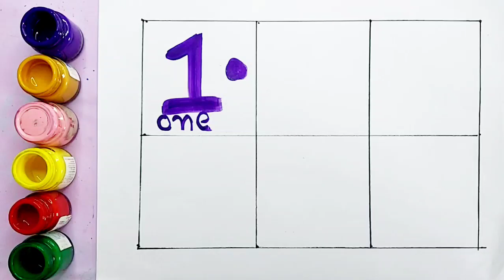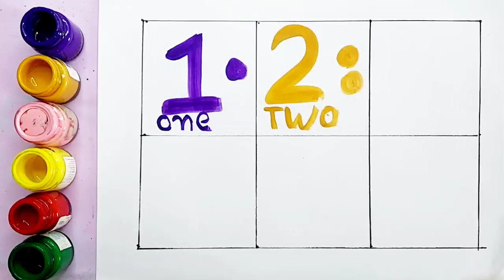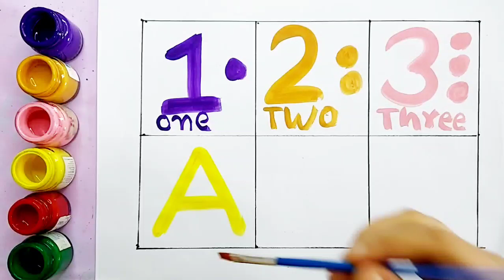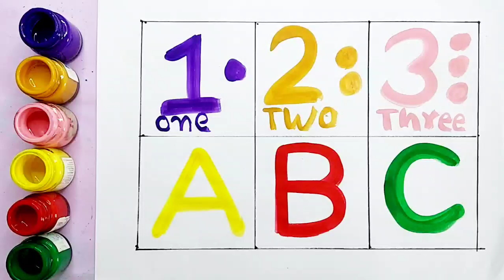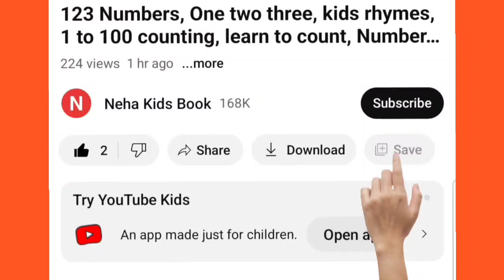A to Z alphabet,collection for writing along dotted line for toddlers,ABC song,activity for kids,194